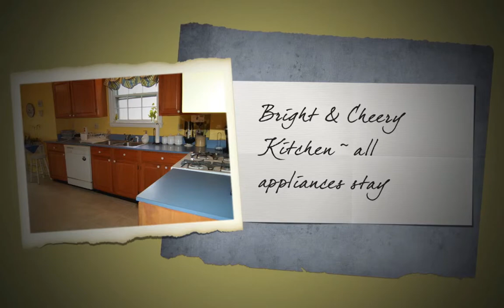Welcome to 5282 Spotswood Trail, Barboursville VA